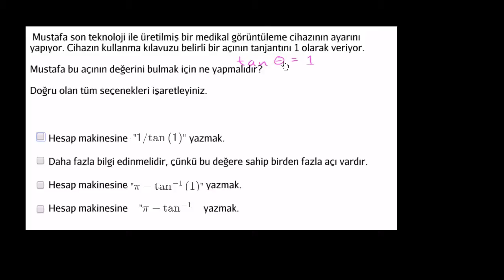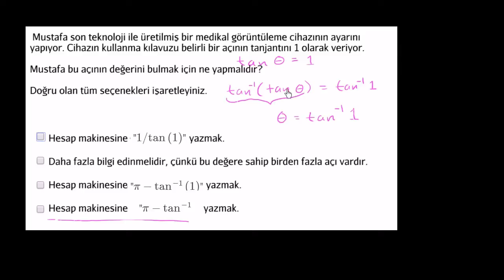Ters Trigonometrik Fonksiyonları Hesap Makinesi Kullanarak Hesaplama (Matematik / Cebir) (Kalkülüs)